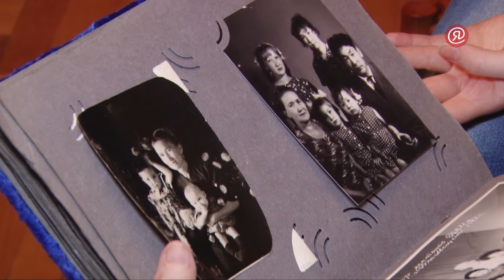В Якутске исполнилось 95 лет ветерану труда и тыла Антонине Федуловой 2